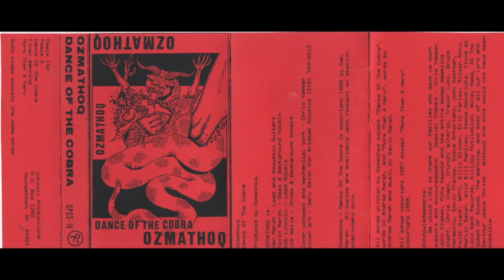OZMATHOQ - Final Warning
Ozmathoq - Dance Of The Cobra 1987/88 (CCM Metal)